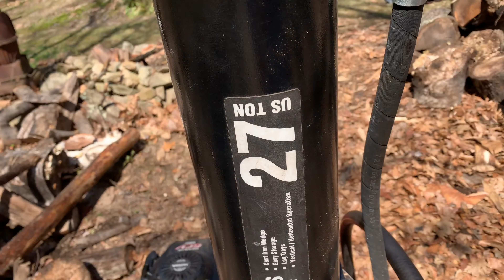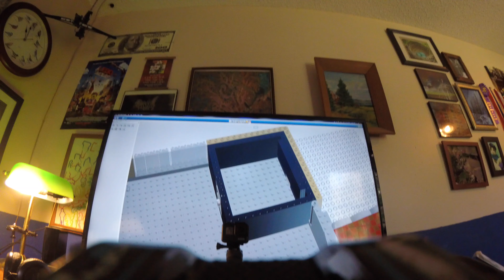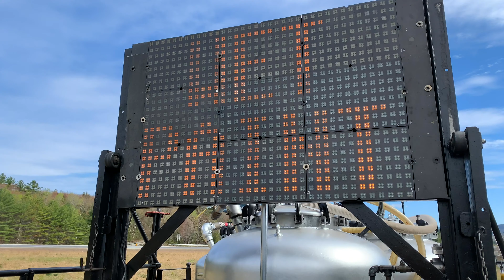I Fly With a Hawk! Vlog #161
In this vlog I make new thumbnails, chase Dahlia outside, paint lines, and much more! Enjoy!